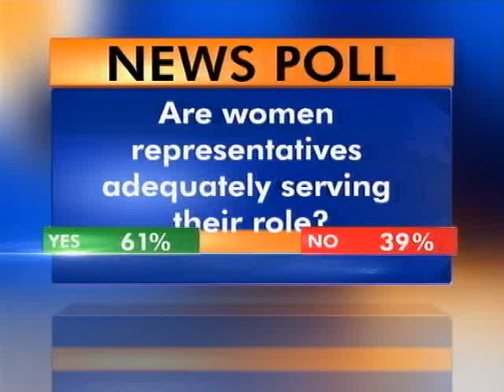Sunday Live Interview with Priscilla Nyokabi - Woman Rep. Nyeri County